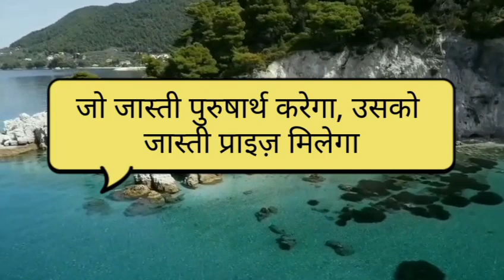10 May 2019, Aaj ki Murli se Homework, आज की मुरली से होमवर्क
ओमशान्ति जी🌷,

*देखिए "सवाल आपके जवाब हमारे"BK SOLUTIONS* ।। *इस वीडियो में आप सुनेंगे व्यवहारिक जीवन मे आने वाली हर समस्या का निवारण*
*(प्रश्न उत्तर सत्र)*

👍 *हमने BK CHANNEL PANIPAT के नाम से whatsapp ग्रुप शुरू किया हैं जिसमे अपनी स्थिति अच्छी बनाने व तीव्र पुरुषार्थ करने के लिए अनेक वीडियो ऑडियो  व Text Msg आदि भेजे जाते हैं*
*आप भी हमारे ग्रुप में add होने के लिए इस लिंक को open करें।*